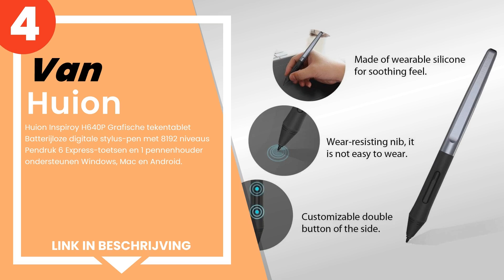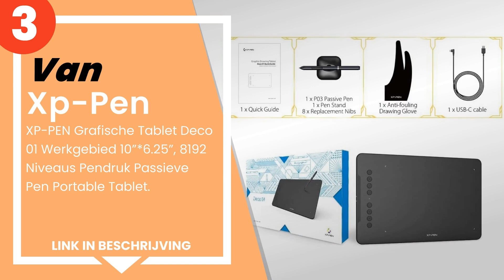De 5 beste draadloze grafische tabletten, draadloze verbinding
1) XP-PEN Grafische Tablet D... »
2) Wacom Intuos pen-tablet, ... »
3) XP-PEN Grafische Tablet D... »
4) Huion Inspiroy H640P Graf... »
5) XP-Pen G430S Grafische Ta... »

✋ Hier de 5 beste draadloze grafische tabletten, draadloze verbinding, op de markt verkrijgbaar.

-- Tijdindicatoren (Tijdstempels) --

00:00 - Intro
00:08 - 5) XP-Pen G430S Grafische Tablet 4 x 3 Inch voor OSU! Pentablet...
00:37 - 4) Huion Inspiroy H640P Grafische tekentablet Batterijloze digi...
01:05 - 3) XP-PEN Grafische Tablet Deco 01 Werkgebied 10”*6.25”, 8192 N...
01:26 - 2) Wacom Intuos pen-tablet, compatibel met Windows en Mac bluet...
02:00 - 1) XP-PEN Grafische Tablet Deco 01 Werkgebied 10”*6.25”, 8192 N...